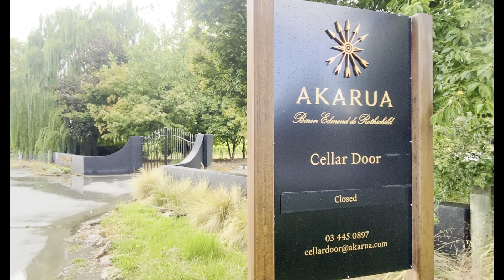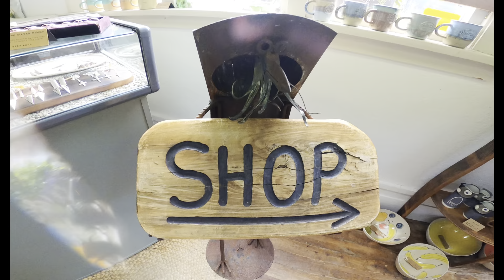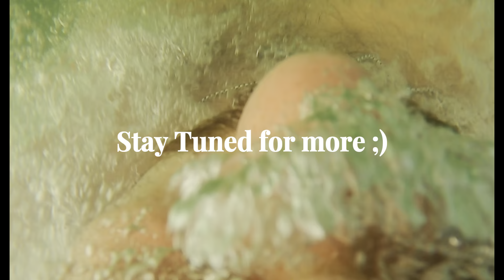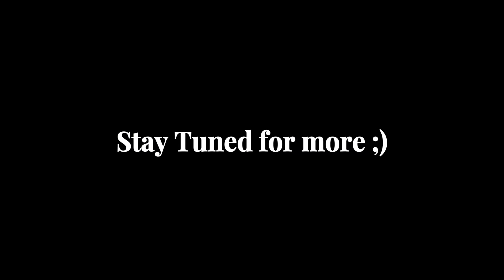Day in the Life (Queenstown Edition)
Very chill vlog just a showcase of work and our daily living at the moment in New Zealand :)